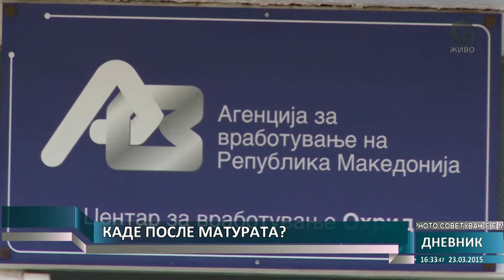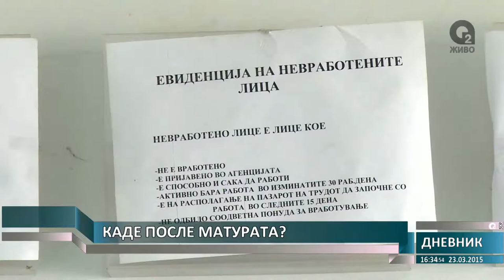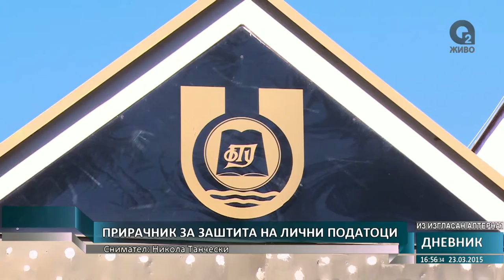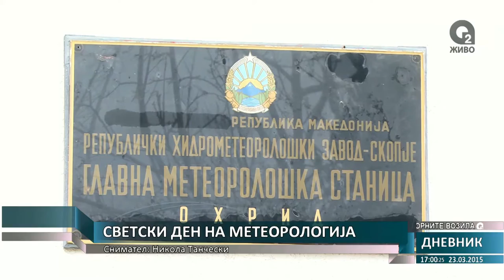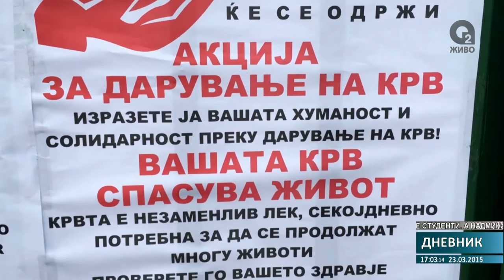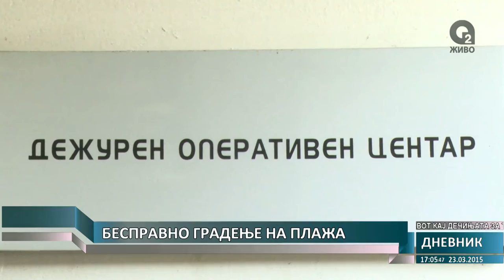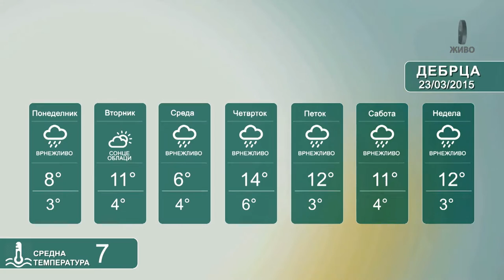О2 - ДНЕВНИК 1 23.03.2015